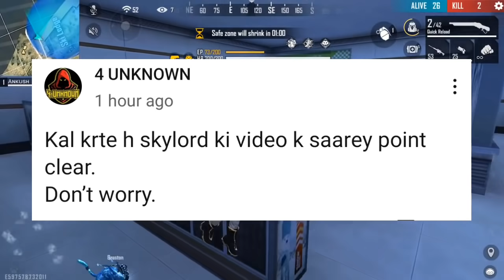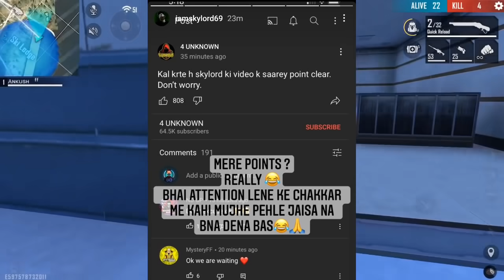4 Unknown Vs Skylord Full Matter Explained | Total Gaming Reply 4 Unknown Matter | Lokesh EARNING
News Credit:-

Gameplay :- Ankush FF